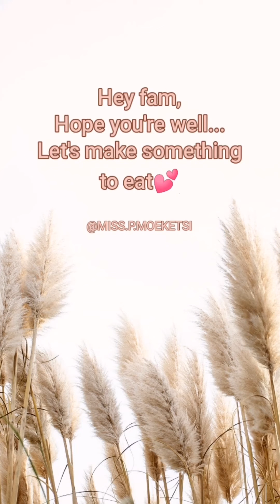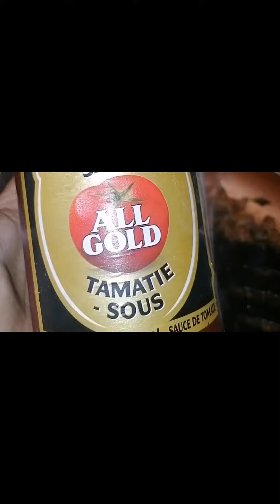A fast and affordable meal💕| A Weekly Vlog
Hey fam, this is to give you an idea of what you can eat today. Something simple to make... It's affordable and will fill your stomach. Enjoy💕😊